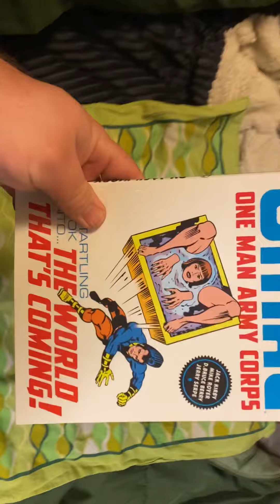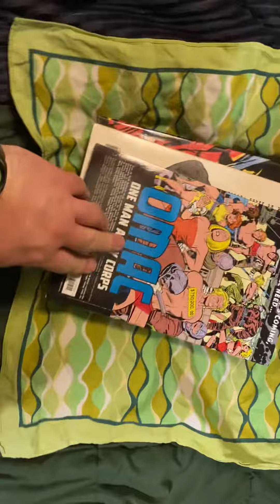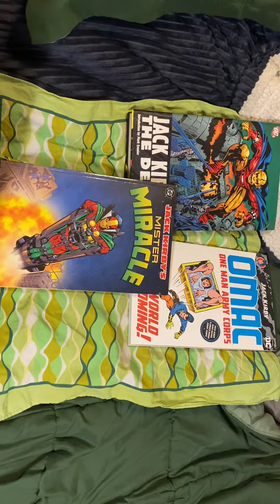Closer look : my Dc comics Jack Kirby collection.